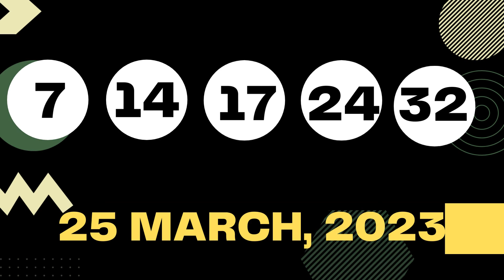New Mexico Evening Lottery Results Draw - 25 Mar, 2023 - Pick 3 - Pick 4 - Mega Millions - Powerball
Today February 25, 2023, Find here uploaded New Mexico Lottery Results, Top payouts, and winning numbers for today and past 30 days in this video. These New Mexico Lotteries are drawn at day, midday, and morning timings.

Find in this post Pick 3 Plus Day, Pick 3 Plus Evening, Pick 4 Plus Day, Pick 4 Plus Evening, Roadrunner Cash, Lotto America, Powerball, and Mega Millions live drawing lottery results, jackpot prizes and winning numbers for today March 25, 2023, past 30 days.